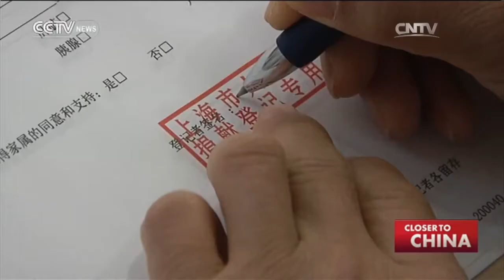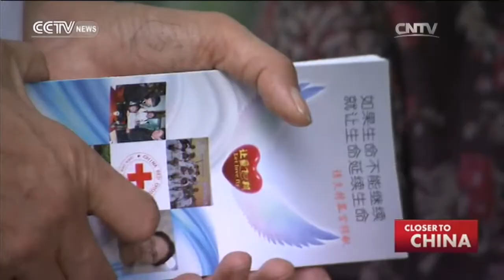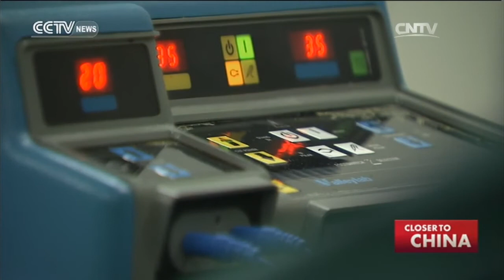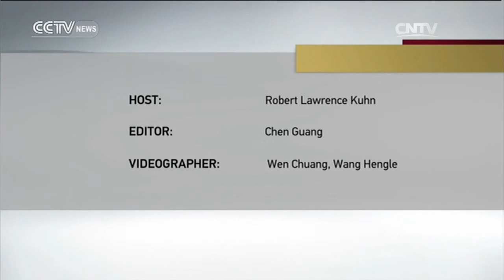Closer to China with R.L.Kuhn— Organ Donation Debate 08/21/2016 | CCTV